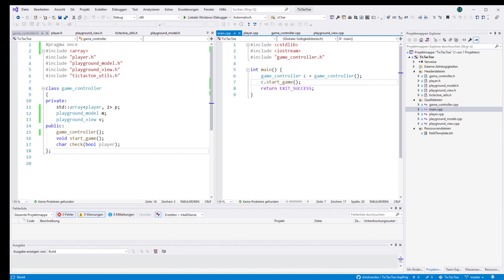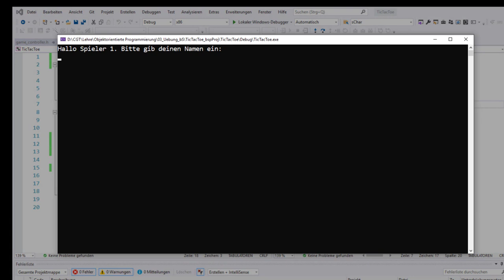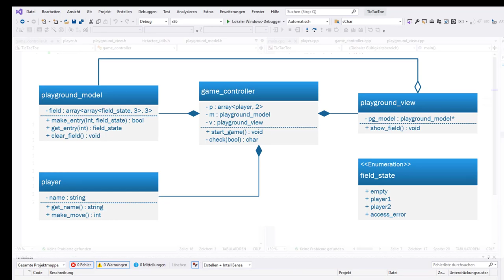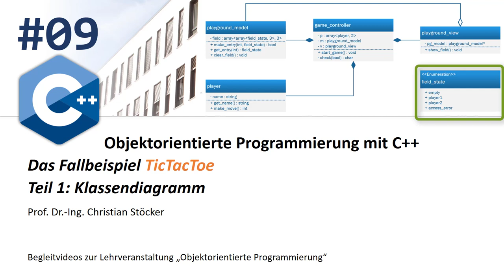OOP in C++ #09: Das Fallbeispiel TacTacToe (Teil 1: Klassendiagramm)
Am Beispiel des Spiels TicTacToe erkläre ich euch in diesem und weiteren Videos wie man ein UML-Klassendiagramm implementiert. Hier starte ich damit, das Spiel zu erklären, gebe einen Ausblick auf das fertige Programm und stelle das Klassendiagramm auf, das ich dann Schritt für Schritt in C++ umsetzen werde.

▬ Inhalte ▬▬▬▬▬▬▬▬▬▬▬▬▬▬▬
00:00 - Intro
00:30 - Spielregeln von TicTacToe
00:57 - So sieht das fertige Programm aus...
01:29 - Das Klassendiagramm
03:56 - Ausblick aufs nächste Video